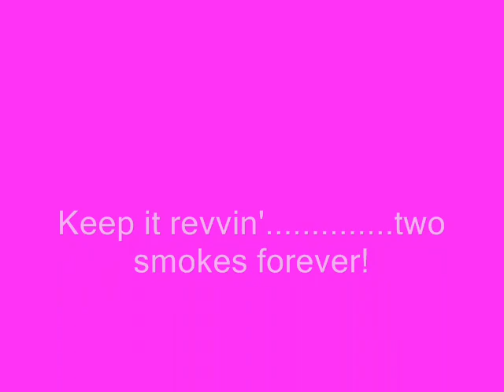Area 330, November 15, 2009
Great day for riding. especially in northeast Ohio in mid-November!